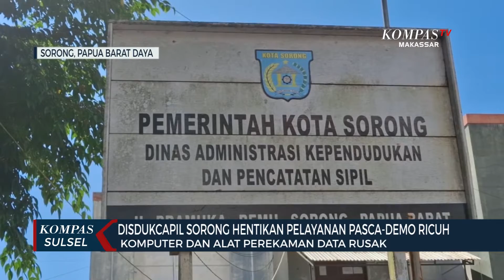Disdukcapil Sorong Hentikan Pelayanan Pasca-Demo Ricuh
PAPUA, KOMPAS.TV - Pelayanan di kantor dinas kependudukan dan catatan sipil Kota Sorong, Papua Barat Daya terpaksa tutup sementara, buntut dari aksi pengrusakan yang dilakukan sejumlah pengunjuk rasa beberapa hari lalu.

Sejumlah komputer untuk pelayanan dirusak sehingga belum dapat melakukan pengurusan administrasi kependudukan. Selain itu, kaca jendela pecah dan alat perekam data penduduk dibakar. Beberapa kendaraan juga dijarah dalam kini masih dalam penyelidikan polisi.

Sementara itu, petugas keamanan kantor dinas kependudukan dan catatan sipil Kota Sorong yang kami temui mengatakan, belum bisa memastikan kapan pelayanan kembali dibuka.